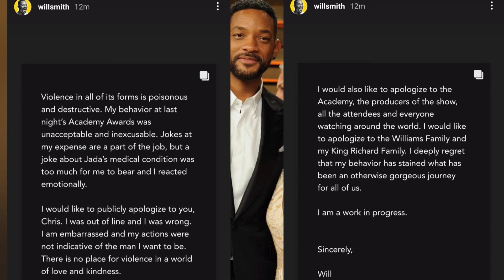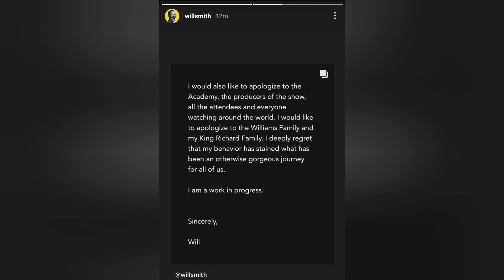Will Smith vs Chris Rock | Who was the one in the wrong?!?!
Hey Everyone!